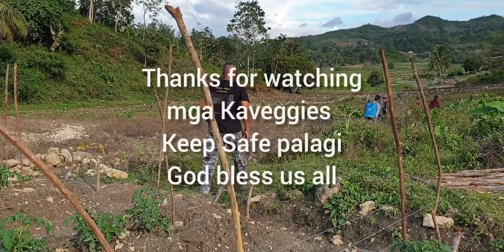EP#10 TIPS SA PAG-SPRAY NG KAMATIS I NAMUMULAKLAK NA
Sa video na ito malalaman ang tamang sukat, paghalo at pag-apply ng pisticide, fungicide at foliar fertilizer sa isang sprayhan lang.